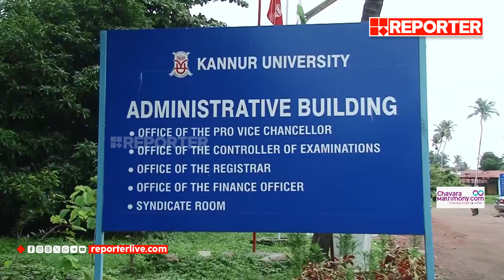എയ്ഡഡ് കോളേജ് അധ്യാപകര്‍ക്ക് റിസര്‍ച്ച് ഗൈഡാകാനുള്ള അവസനം നിഷേധിച്ചെന്ന് പരാതി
എയ്ഡഡ് കോളേജ് അധ്യാപകര്‍ക്ക് റിസര്‍ച്ച് ഗൈഡാകാനുള്ള അവസനം നിഷേധിച്ചെന്ന് പരാതി | Kannur University

With Regards
Team RBC